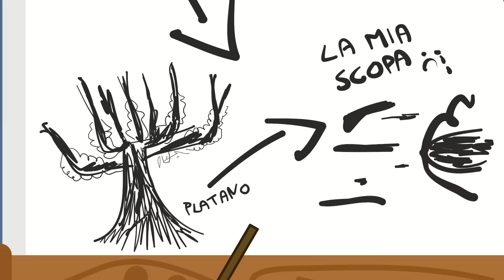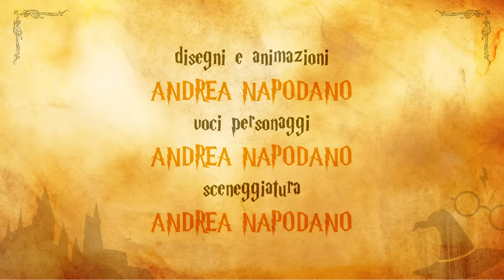FEFFA POTTER e il Prigioniero di Azkaban [FILM COMPLETO]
Torna Feffa Potter, personaggio della nota saga da cui è stata tratta anche una parodia di tal Harry Potter. Nel terzo film "Feffa Potter e il Prigioniero di Azkaban", una presenza oscura inizia a circondare Hogwarts. Sirius Black è scappato da Azkaban e porta con se segreti inquietanti. Un altro anno insieme, un'altra avventura, un altro anno scolastico tutt'altro che semplice.

► IL MIO NUOVO FUMETTO CON PARODIE SUI VIDEOGIOCHI (AMAZON)

► IL MIO FUMETTO DI AMONG US "SIETE TUTTI IMPOSTORI"

Capitoli:
0:00 Intro
0:31 L'arrivo di Zia Marge
2:25 Feffa lascia Privet Drive
6:53 Il ritorno ad Hogwarts
13:15 Il teso clima ad Hogwarts
17:48 La rivelazione
22:37 Tornare sui propri passi
27:17 Fine e crediti